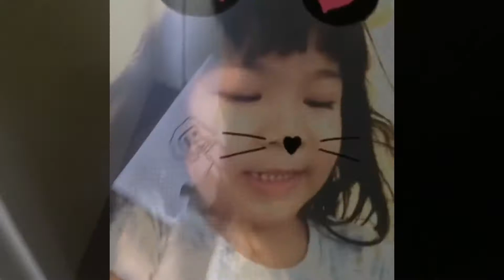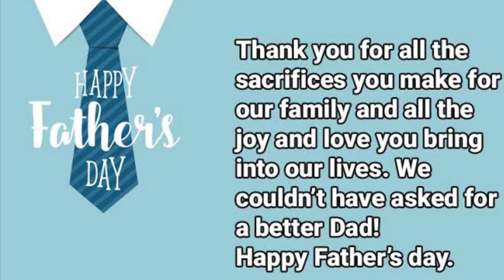Happy Father’s Day | Set Goals with Nyla